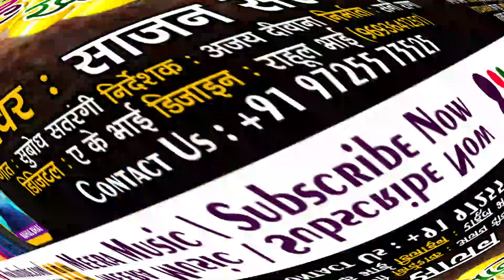Sad Song | मर जैबौ जहरवा हम खाके | Sajan Sargam | Mar Jaibau Jaharwa Ham Khake | New Khortha Song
☛ Reels Link :

► Album :-  मर जैबौ जहरवा हम खाके
► Song :- Mar Jaibau Jaharwa Ham Khake
► Singer :- Sajan Sargam
► Lyrics :- Subodh Satrangi
► Recodist :- Meera Music { Basodiah, Jharkhand }
► Music Director :-  Meera Music
► Produced By :- Rupesh Rana
► Rilijing  :- Kaushal Albela
► Music On :-  Meera Music
► Company/Label :-  Meera Music

Thanks For Love & Watching .